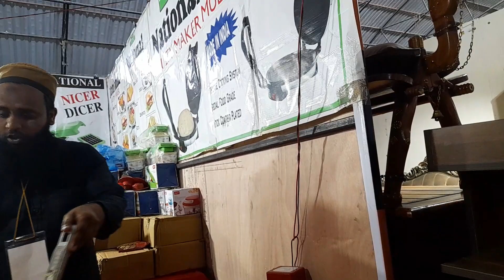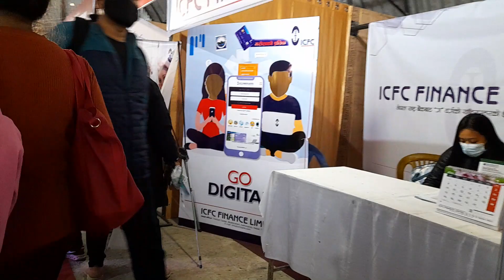Audhogik mela ghumgham🥰